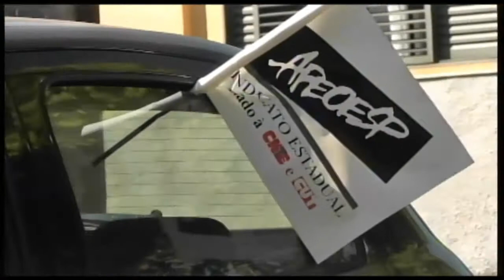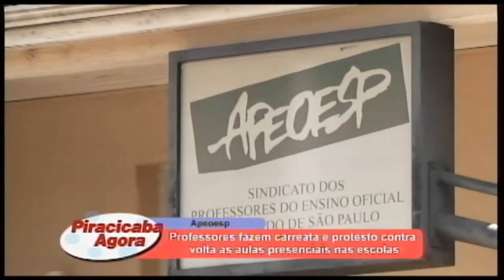Professores fazem carreata e protesto contra volta às aulas presenciais nas escolas